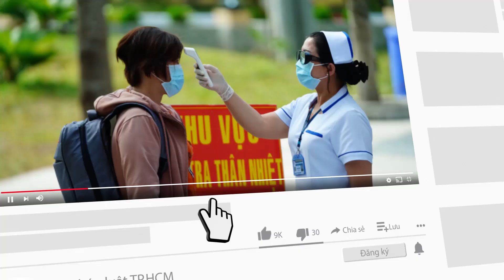Malaysia: Nhân viên y tế dùng ống vaccine rỗng tiêm cho người dân - PLO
Lực lượng đặc nhiệm chống COVID-19 Malaysia đang điều tra các cáo buộc liên quan việc nhiều nhân viên y tế sử dụng ống vaccine rỗng để tiêm cho người dân.